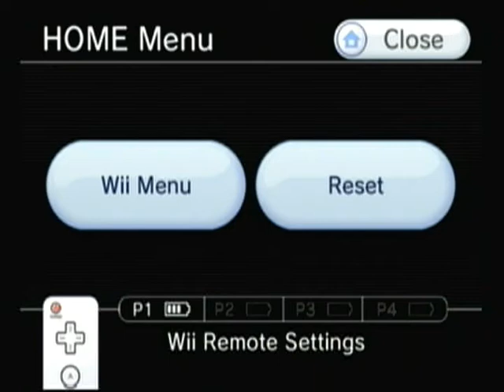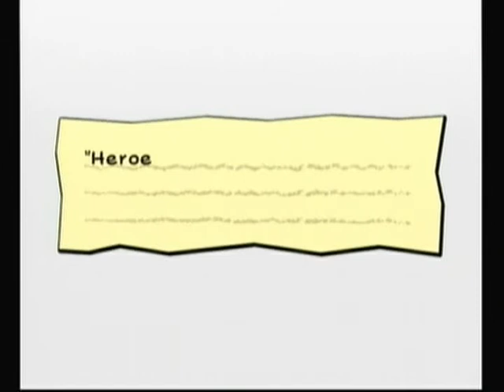Let's Play Super Paper Mario (Low Level) - 7-4, Hark, The Lazy Angels Fail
I will free them from this hail,
and these stupid skellobi-its,
and the boneheads' icy spit.